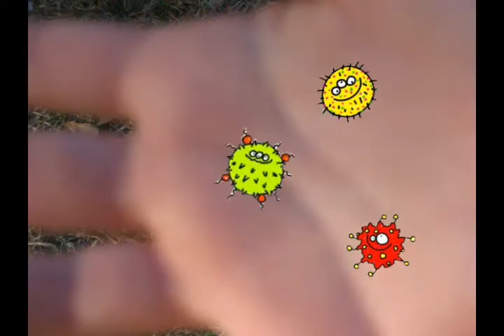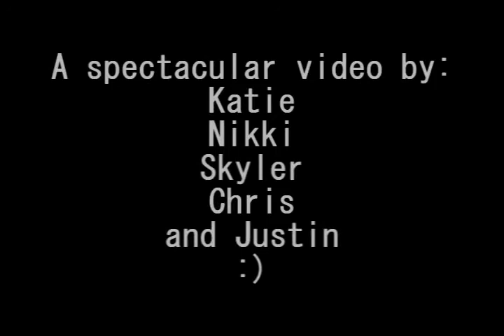DJHS Winning Germ Commercial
Wooooo... This is the result of a contest in Health class to make a health notice aimed at small children to wash their hands. I made this over a month ago, but did not get the clear to put it up until rather recently. Oh, and realizing that you as well as the vast majority of DJHS have all been rick-rolled is useless. It's already too late. Derp. Ramen.